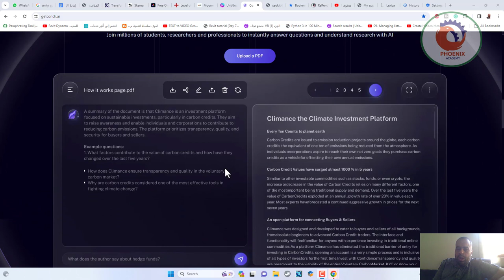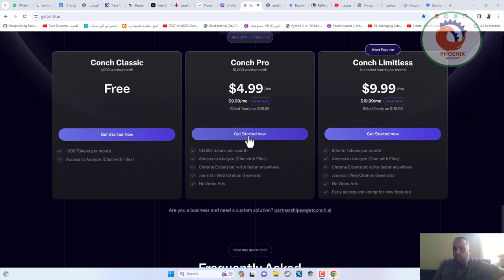getconch ai فحص الكتابة بالذكاء الاصطناعي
❤️ روابط التواصل
✅ انستجرام